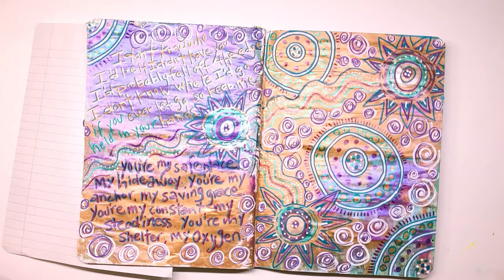Composition Art Journal Part 14: Process Video "Thank God I Do"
Here is a link to the video showing how to set up a composition notebook art journal: @

Here is a link to the song from which I used the lyrics from, in my journaling: @

Supplies:
Acrylic Paints - any
Posca Markers